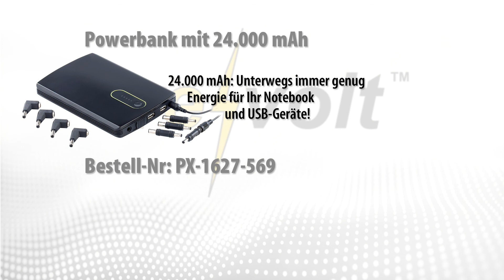revolt Powerbank mit 4000 mAh für iPod, iPhone, Handy & USB-Geräte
In diesem Video zeigen Anne-Kathrin Kosch und Carsten Spengemann alles rund um.

(00:00:30) revolt Powerbank mit 4.000 mAh für iPod, iPhone, Handy & USB-Geräte
Energiebündel für unterwegs: Sorgt für neue Energie und spendet Licht
* Superstarker Lithium-Ionen-Akku mit 4000 mAh: lädt z.B. das iPhone 4s zweimal ganz auf
* 3 Adapter sind dabei: Dock Connector, Mini-USB und Micro-USB
* Helle LED-Taschenlampe integriert: leuchtet bei Bedarf den Weg
* Superstarker Lithium-Ionen-Akku mit 4.000 mAh: lädt z.B. das iPhone 4s zweimal ganz auf
* 3 Adapter sind dabei: Dock Connector, Mini-USB und Micro-USB
* Exakte Ladestand-Anzeige mit 4 LEDs
* Extrem handliche Maße: 70 x 48 x 22 mm, wiegt gerade mal 110 g
* Ladestrom: 1 A
* Inklusive 3 Adapter, USB-Kabel, deutscher Anleitung

(00:03:00) revolt Powerbank mit 24.000 mAh für Notebooks & USB-Geräte
24.000 mAh: Unterwegs immer genug Energie für Ihr Notebook und USB-Geräte
* 24.000 mAh: Unterwegs immer genug Energie für Ihr Notebook und USB-Geräte
* Powerbank mit extra großer Kapazität: 24.000 mAh (3,7 V)
* Ideal für unterwegs, im Büro oder privat
* Lädt ultraschnell: bis zu 4 A Ladestrom
* 2 USB-Ports und 1 DC-Ausgang, z. B. Notebook, Smartphone und Tablets gleichzeitig laden
* Integrierter Schutz vor Überlastung des Laptops
* An-/Aus-Knopf
* Ladestrom: 2 x USB 5 V / 2.100 mA; DC-Ausgang verstellbar (9 V & 12 V: 3.000 mA; 16 V & 19 V: 4.000 mA)
* Ladezeit der Powerbank: 4-6 Stunden
* Leistung 90 Watt, ein Notebook mit 19 V/4 A benötigt nur ca. 2 Stunden
* Powerbank inklusive Netzteil mit Eurostecker (Kabellänge 297 cm), DC-Ausgangs-Kabel (Kabellänge 83 cm), 8 Stecker-Adaptern und deutscher Anleitung